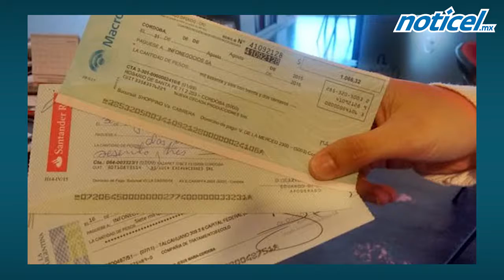Detienen a mujeres por robo de cheques